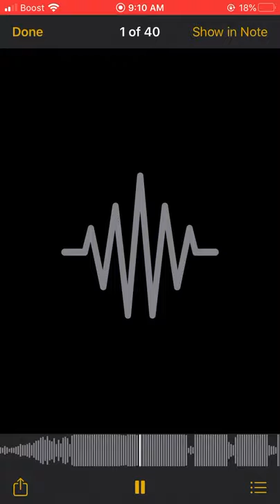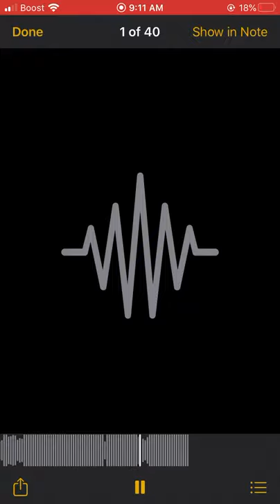Steeztheproducrr bubble bass🔥🪐🙈